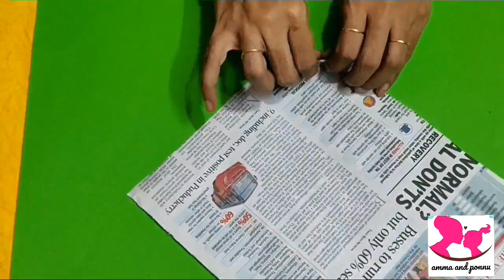DIY Tribal Faces with cardboard / wealth out of waste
Hi friends ❤️

Hope u all enjoyed this video